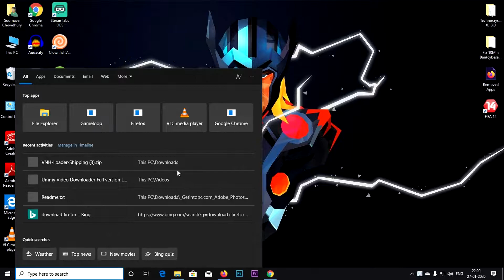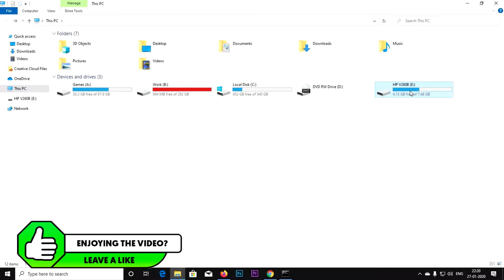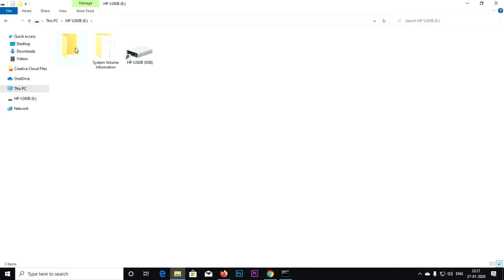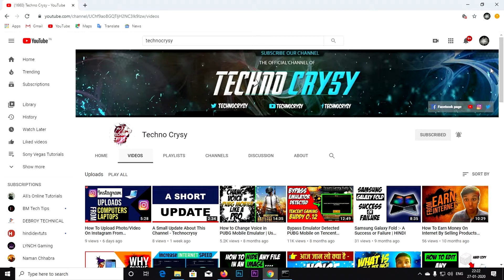Remove Shortcut Viruses From Pendrive/USB Using CMD by Yourself | [HINDI]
Hey guys, so today in this video i will be explaining you a very easy and simple process by which you can easily remove shortcut viruses from your pendrive or USB devices using the help of CMD all by yourself.

1. So first you just need to open your Command Promp (CMD) in administrative mode.
2. Then you need to access the drive in which your pen drive or USB is, in my case in the video my pendrive was in E drive so i simply need to access the E drive of my computer that is E:
3.Next command is == attrib -s -r -h *.* /s /d /l

Thats it what u need to do and then you can easily recover all your files that were present in the drive..

I hope aap sabhi ko video acha laga hoga, dont forget to leave a like if you really like the video and if you didnt likes you can dislike also, channel pe new hai to aap subscribe bhi kar sakte hai and if you are subscribing dont forget to hit the bell icon for all latest uploads.

IMPORTANT TOPICS-
1. How To Remove Shortcut Virus Easily By Yourself
2. How to Remove Shortcut Virus From Pendrive / USB Drive
3.  How to Remove Shortcut Virus from Pendrive using cmd Easily
4. How To Remove Shortcut Virus From Computer
5. How to Remove Shortcut Virus using CMD 2020
6.  How to REMOVE All Viruses from the PC / Laptops only in 5 Minutes! हिंदी मैं!
7.  How to remove Shortcut Virus without Any software
8. How to remove shortcut virus permanently
9.  How To Remove Virus Of Shortcut Within Second In Hindi
10.  How to remove shortcut virus completely from the computer without using antivirus or any programs

I am Soumava and this is my channel named Technocrysy where I regularly upload a lot of stuffs related to technology.
I hope you would like the videos that Iam uploading and share with everybody so that everyone could learn with you .

Please do follow me on other platforms-